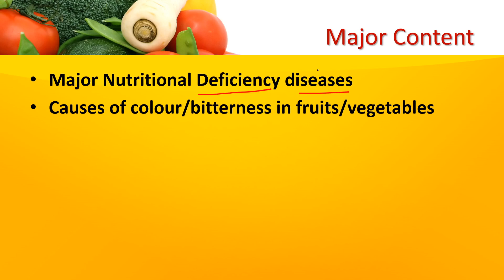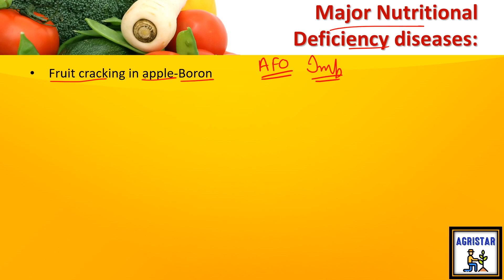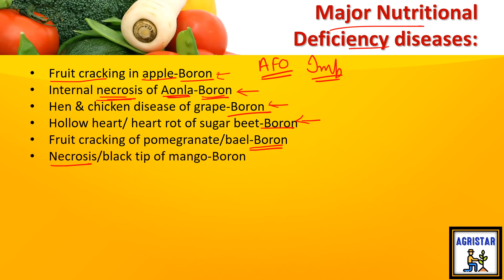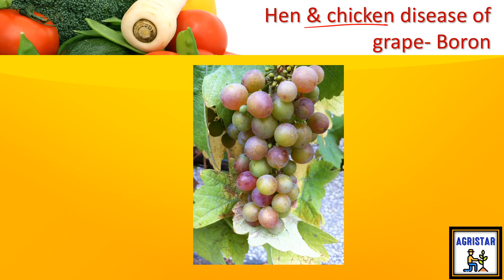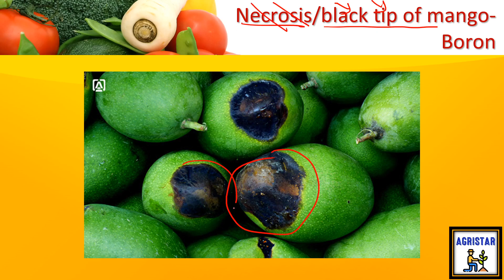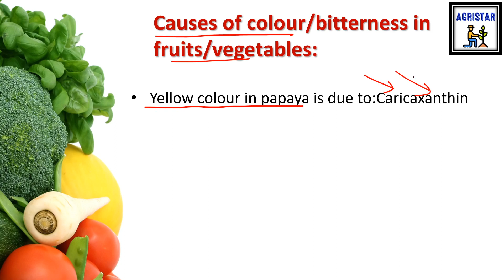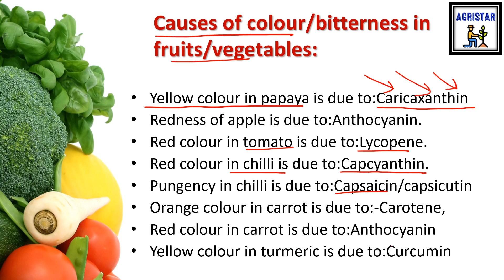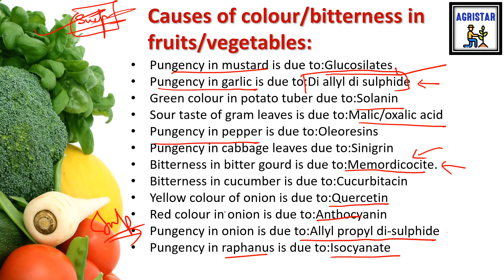Horticulture important video for /FCI GENERAL ADM. + TECHNICAL/ AFO/ICAR PG (old recording but imp.)